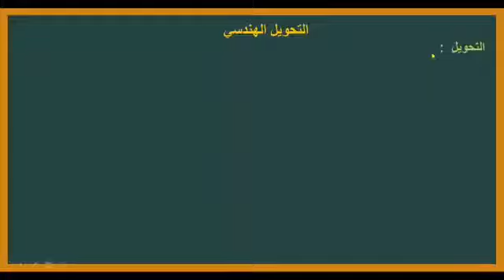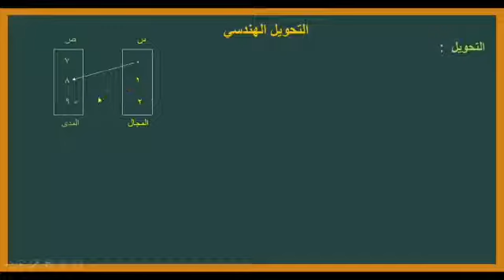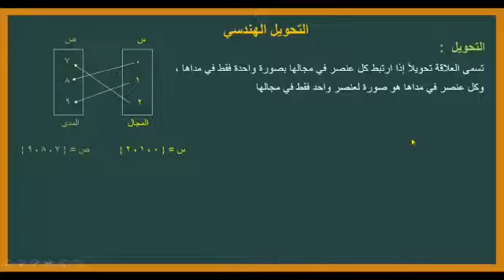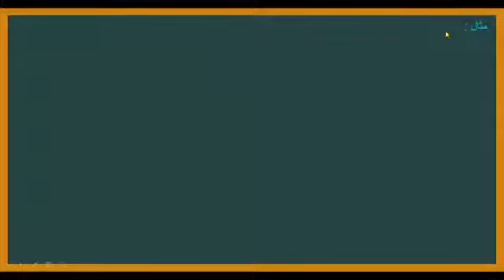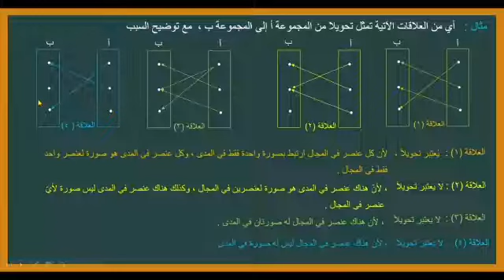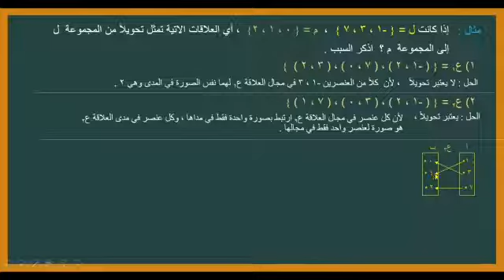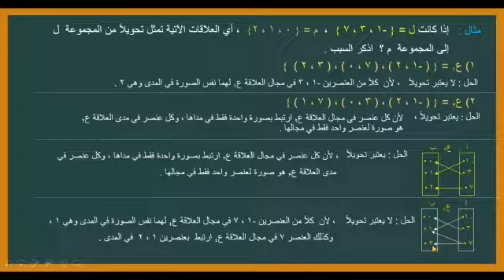درس التحويل الهندسي للصف السابع